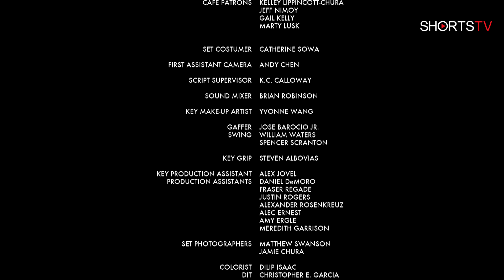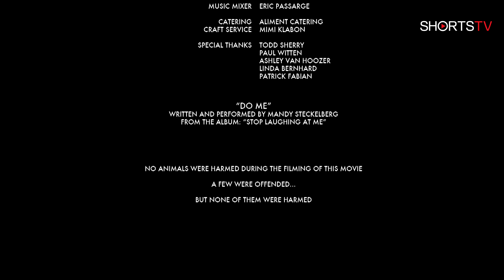KILLING VIVIAN (2013) - Missi Pyle,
Megan is right there to help her best friend David cope with the news that his beloved companion is dying.  But when Megan's good intentions turn into a jealous obsession, David must make the most difficult decision yet...

Director: Mandy Fabian
Writers: Mandy Fabian (story), Mandy Fabian
Stars: Missi Pyle, Paul Witten, Jason George